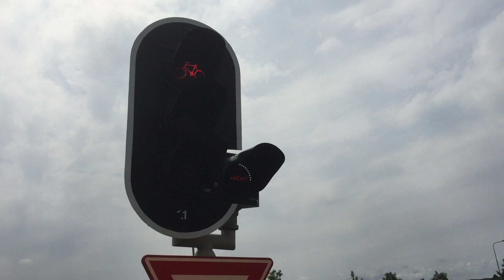Dutch Bicycle Signal with Wacht Detector Confirmation